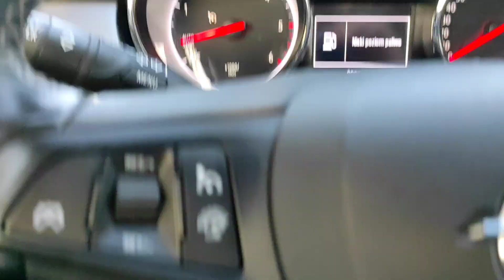Opel Astra 5 system start-stop jak naprawić // zakodować